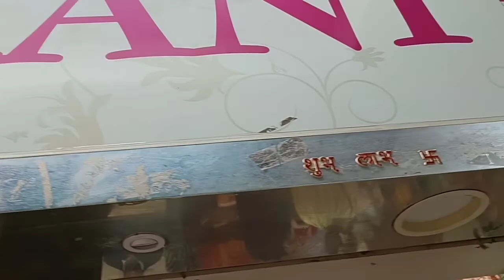Surprised Birthday 😯 for me from my family 😍🎂🎉🎊 Durga Pujo shopping 🛍️🛒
Musician: @iksonmusic